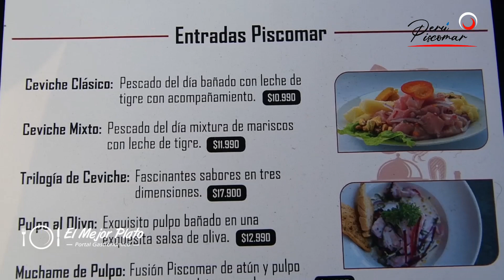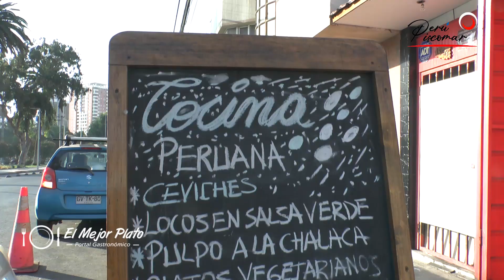Restaurante Piscomar Antofagasta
Restaurante comida fusión peruana ubicado en Parque Brasil Antofagasta.
Es un lugar atendido por sus propios dueños (José Carlos Paulino y Cesar Zevallos) los cuales aportan el factor de buena atención 100%.
Su famoso pisco sour es actualmente el mas exquisito en la ciudad como tambien su ceviche. Los platos mas solicitados son pulpo a la parrilla, jalea crocante, arroz con mariscos, chicharron de pescado, ceviche clasico, lomo salteado, una rica causa limeña, fetuchini a la huancaina, caldillo de congrio, canelones de ají de gallina, picoteo piscomar y mas..
Siempre acuden numerosas familas antofagastinas a probar sus deliciosos platos, el tiempo de espera no es corto pero todo se soluciona con unos ricos brebajes.

Dirección:
Av. Gral. Bernardo O'Higgins 1858, Antofagasta
Telefono fijo:
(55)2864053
Celulares